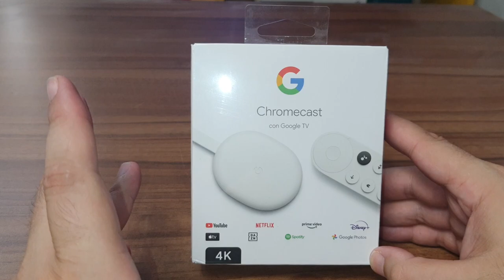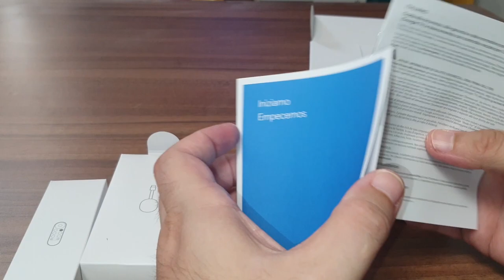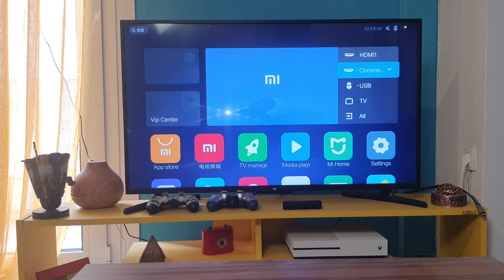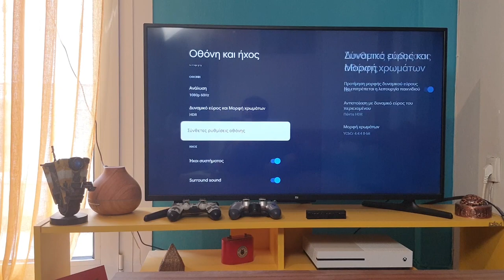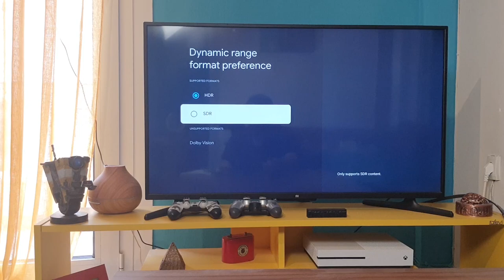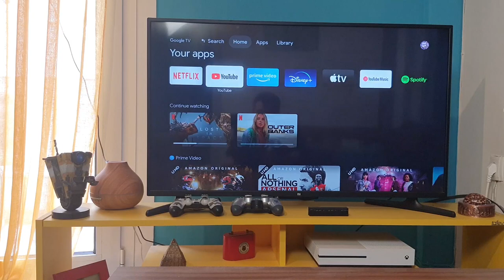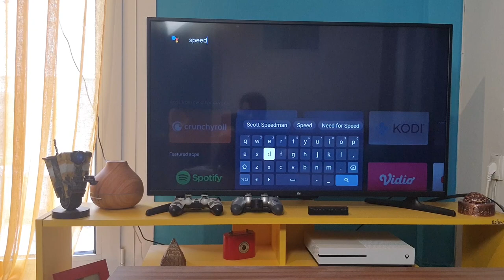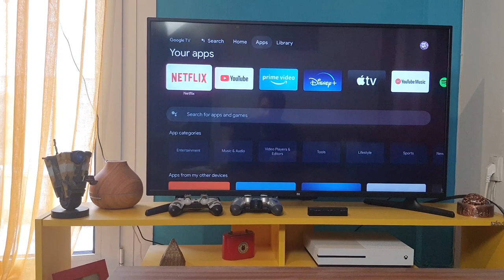Κάνοντας ένα δώρο στον εαυτό μου! Chromecast 4K UHD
H ΜΟΥΣΙΚΗ ΓΙ ΑΥΤΟ ΤΟ ΒΙΝΤΕΟ:
Obsession - Bouzouki Hip Hop Instrumental:

✍I DO NOT CLAIM TO OWN THIS MUSIC  BUT I HAVE PERMITION FROM THE CREATOR TO